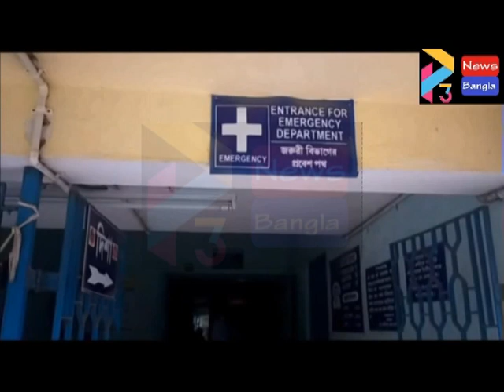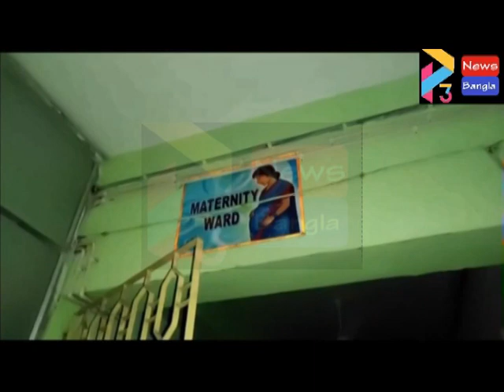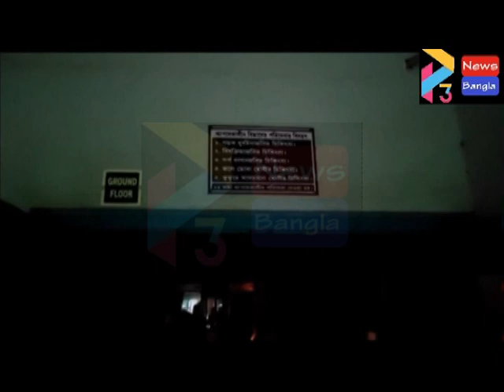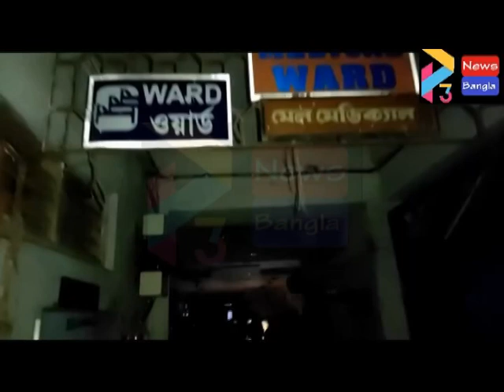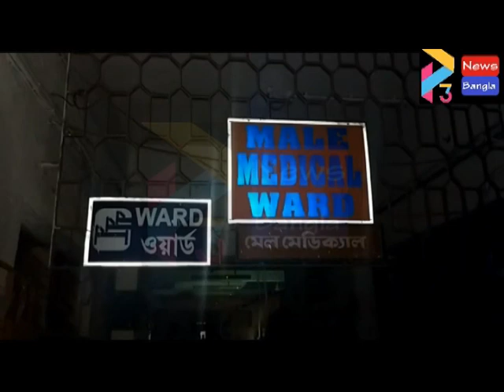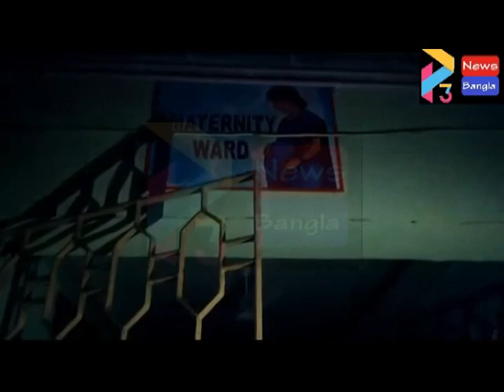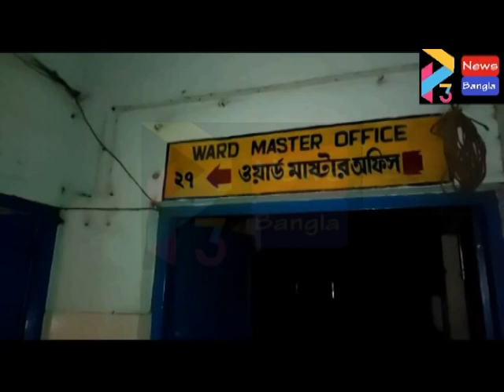DISTRIC HOSPITAL LOAD SHEDDING#11 10 20 P3 NEWS BANGLA#